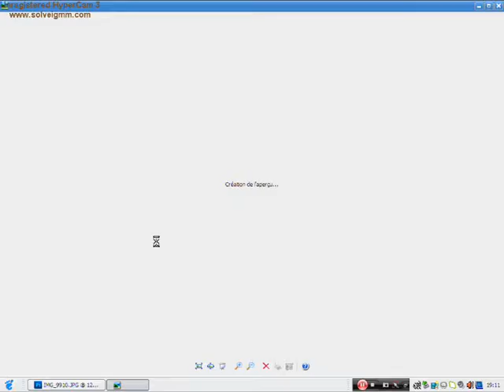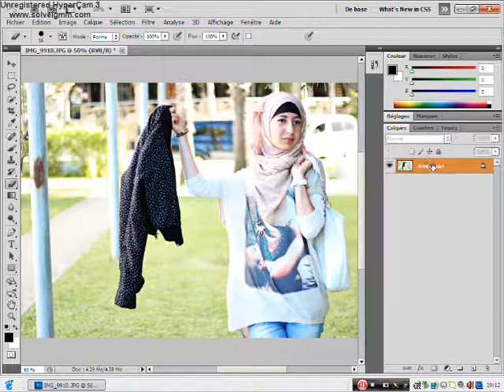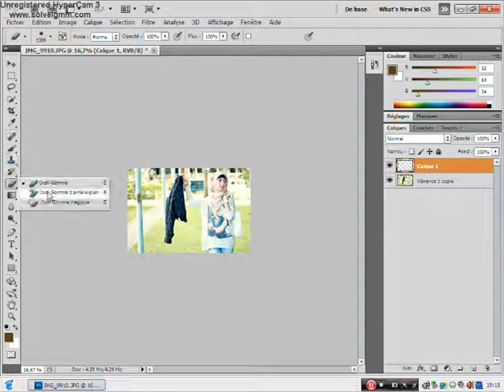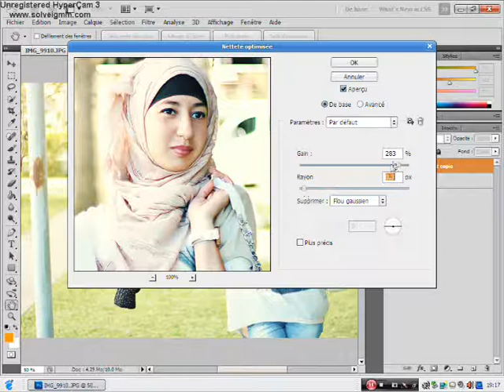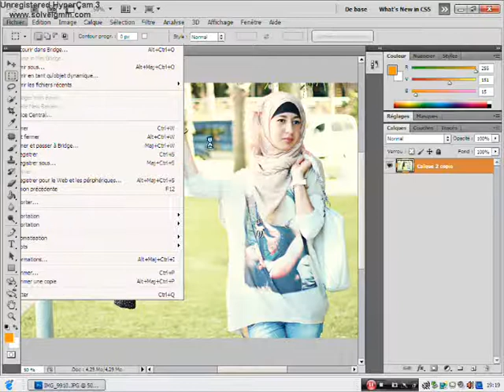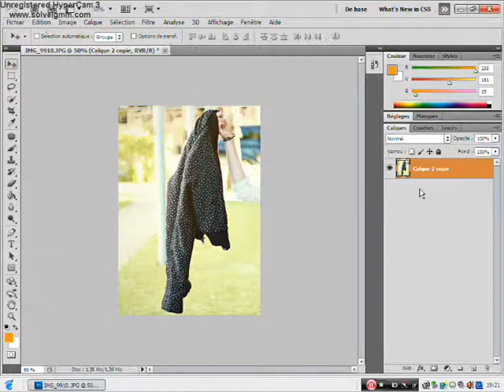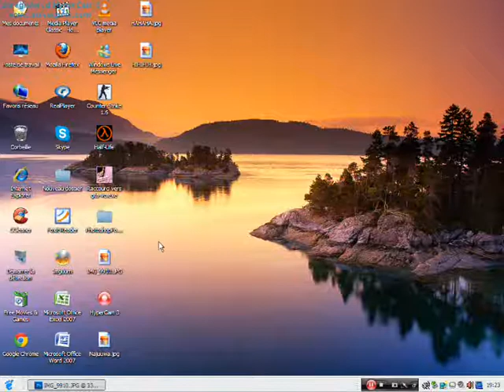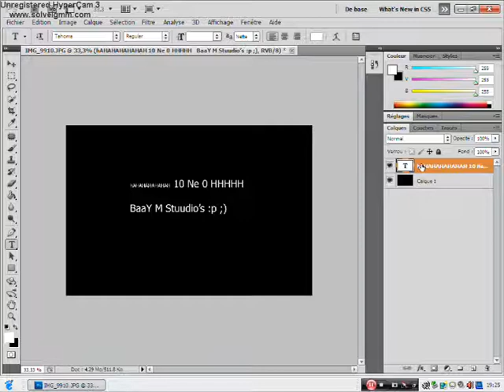Montag PHoto Photoshop cs5 portable